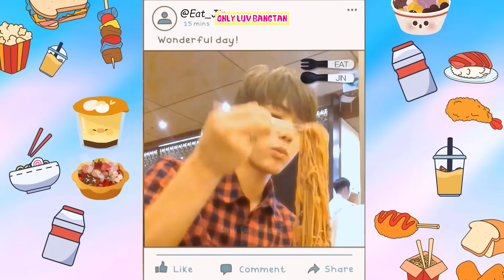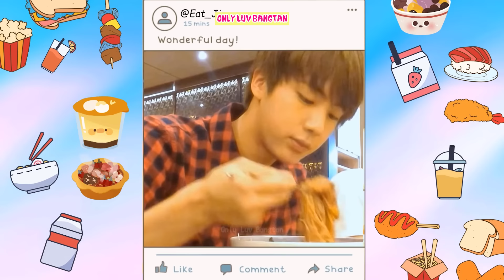BTS Eating Is So Yummy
K-Pop celebrities are humans who enjoy eating, too. whenever BTS are  filmed while eating, you can see from the way they eats how much they loves food. After all, they included delicious food as an essential item that they need to have in their daily life to be happy — and their facial expression whenever they eats really encapsulates the meaning of the word “bliss”. Here’s a collection of BTS eating food that’s bound to make you hungry by the end of it.

About:
Hello, everyone! Welcome to Jungkookie chanel.
Borahae 💜💜